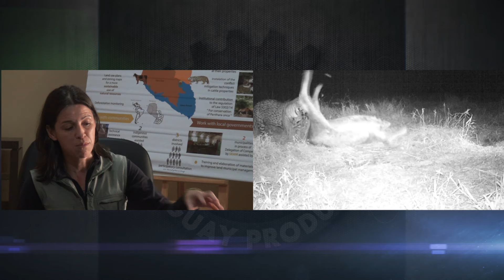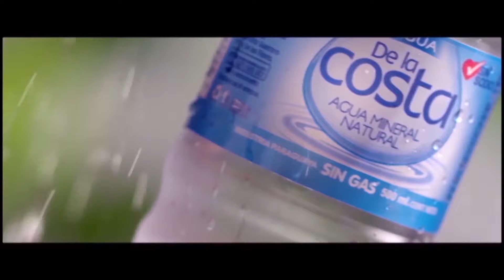PY PRODUCTIVO WCS 04 06 2015